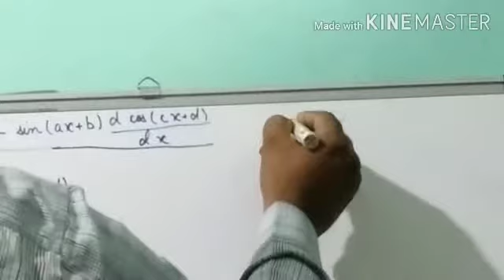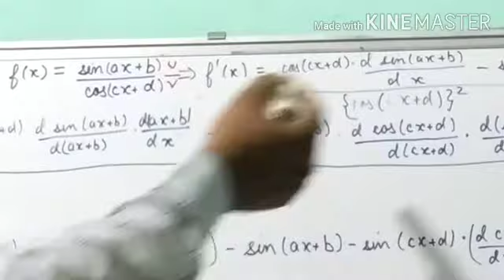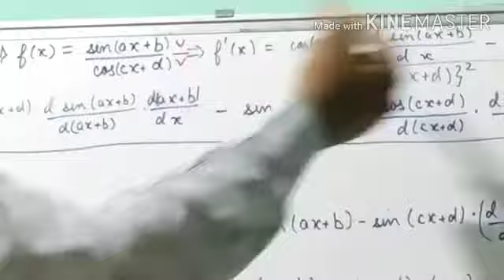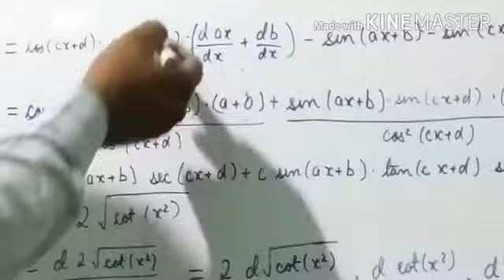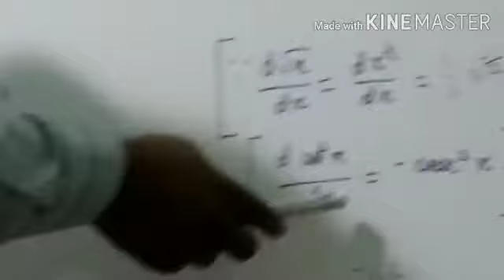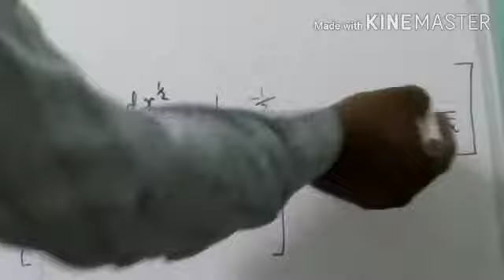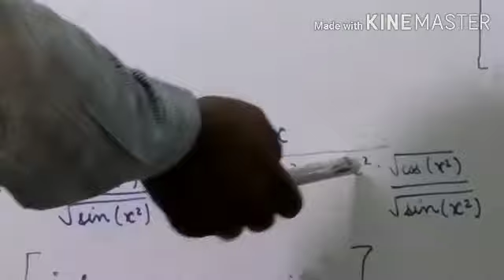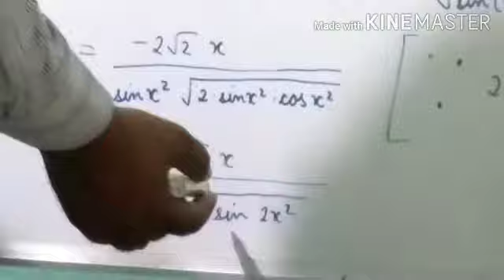Class 12,Differentiation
Ex5.2 Q5,Q7